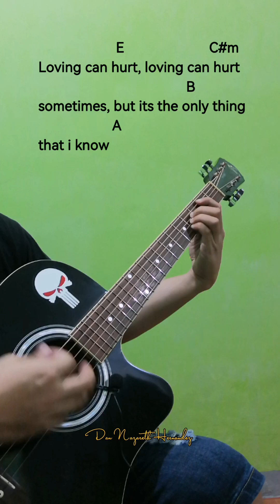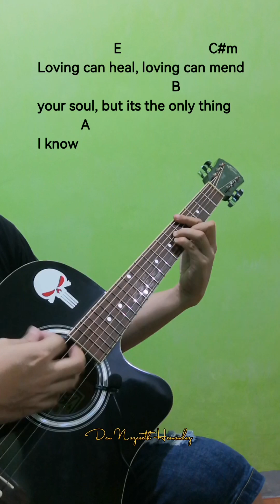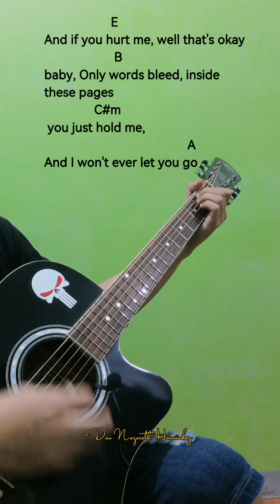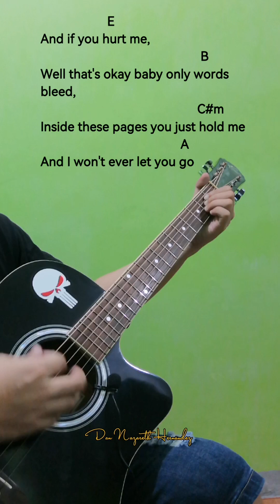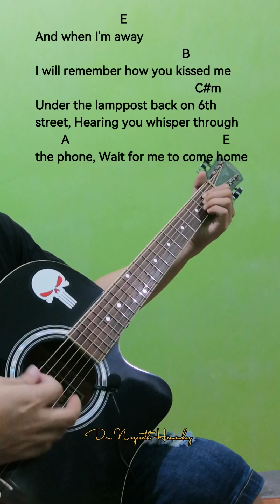Photograph - Ed Sheeran (Guitar Chords Tutorial With Lyrics)